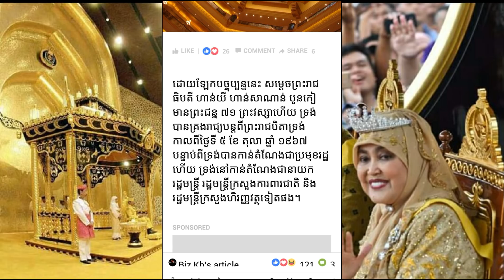មួយលានឆ្នាំបានឃើញម្តងទេ! មើលរាជវាំងធ្វើពីមាសសុទ្ធ ដែលធំបំផុតក្នុងលោក របស់ស្តេចប្រ៊ុយណេ ដែលមានតំលៃ ៥ម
មួយលានឆ្នាំបានឃើញម្តងទេ! មើលរាជវាំងធ្វើពីមាសសុទ្ធ ដែលធំបំផុតក្នុងលោក របស់ស្តេចប្រ៊ុយណេ ដែលមានតំលៃ ៥ម៉ឺនលានដុល្លា…